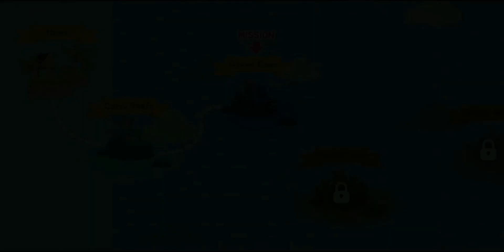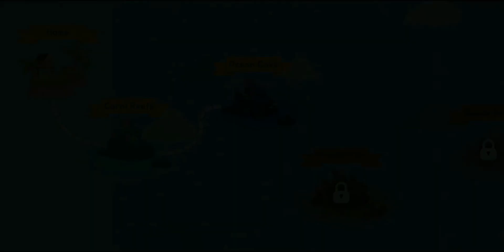CATCHING THE BETA FISH / Fisher Cat #13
That's a really colourful fish.

GAME INFO

Name : The FisherCat
Developer : Macaron
Publisher : LoadComplete
Platforms : Android
Release Date : January 2018